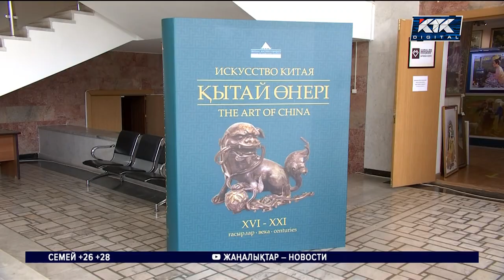В Алматы проходит выставка уникальных китайских экспонатов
Казахстанцам показали уникальную коллекцию китайских экспонатов, которые собирали на протяжении почти века. Многие произведения искусства выставлены на всеобщее обозрение впервые за много лет. Представлены картины, скульптуры, предметы быта и одежда, созданные за четыре столетия.